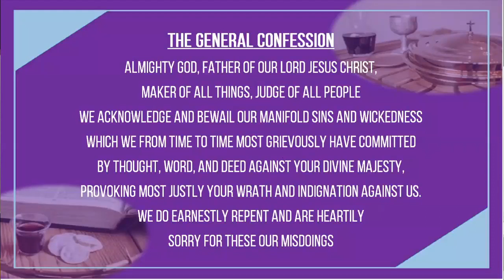Communion Sunday: The Right Side of the Same Place - Rev. MB Price, I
Victory Sermon #134, John 21:1-6